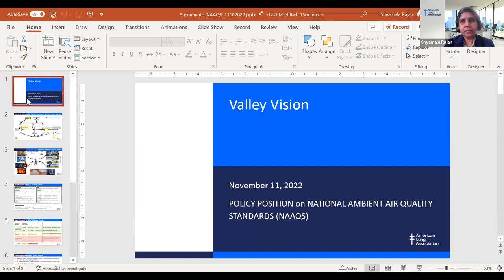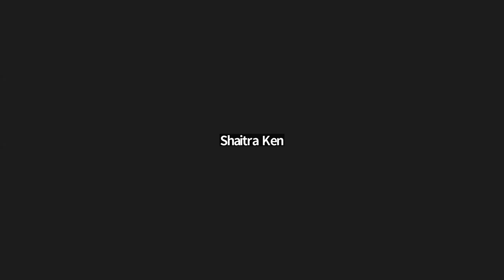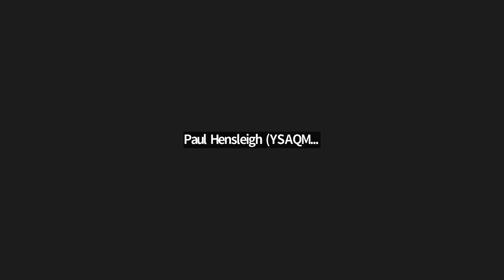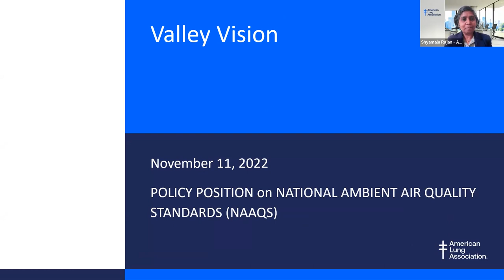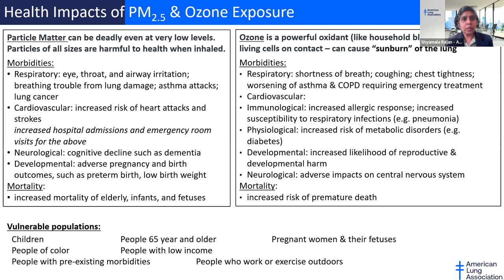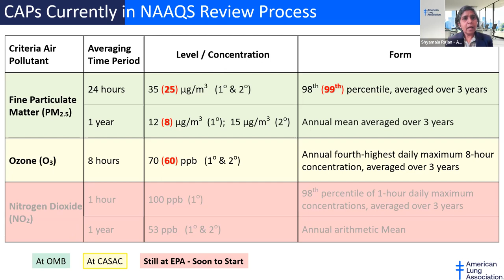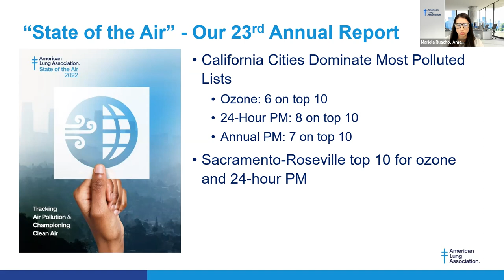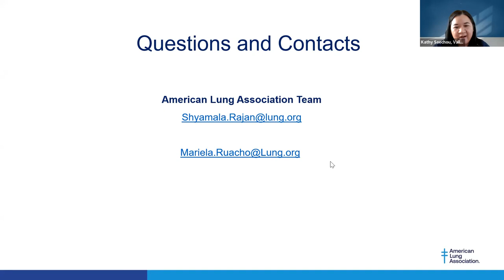Cleaner Air Partnership Technical Advisory Committee - Nov 10, 2022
At the Cleaner Air Partnership's November 2022 Technical Advisory Committee meeting, participants discussed potential changes to the National Ambient Air Quality Standards (NAAQS) and what they might mean for the Sacramento region.

CAP events are an opportunity to learn about important air quality topics affecting the Sacramento region. Thank you to the generous contributors to the Cleaner Air Partnership: Sac Metro Air District, Teichert, SMUD, Sutter Health, Union Pacific, Sacramento Association of REALTORS®, Placer County Air Pollution Control District, Yolo-Solano Air Quality Management District, El Dorado County Air Quality Management District, North State Building Industry Association, PG&E, CEMEX, and the Healthy Air Alliance.

Subject Matter Experts:
- Miles Keogh, National Association of Clean Air Agencies (NACAA)
- Shyamala Rajan, American Lung Association
- Mariela Ruacho, American Lung Association
- Louis Baer, Portland Cement Association
- Erik White, Placer County Air Pollution Control District